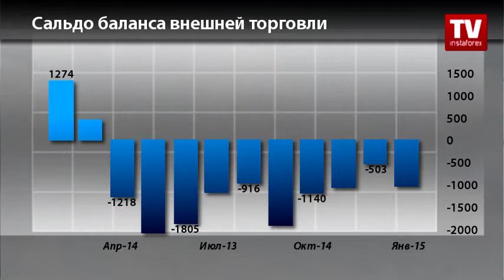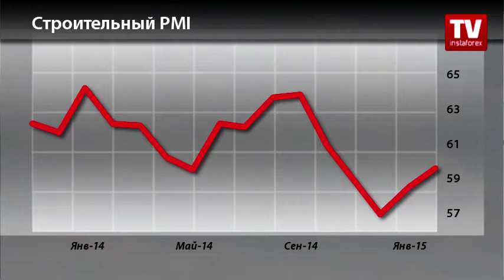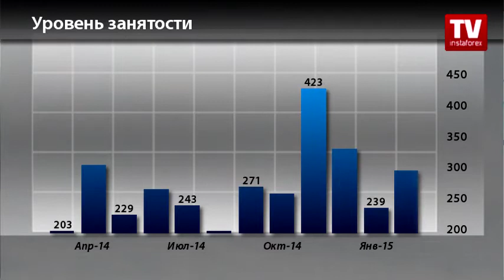Календарь трейдера на 2 - 5 апреля